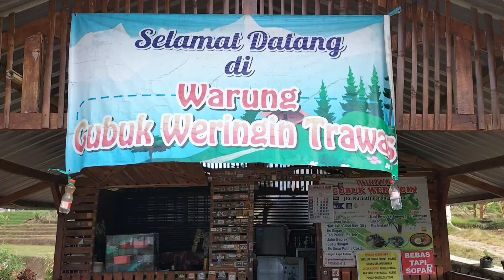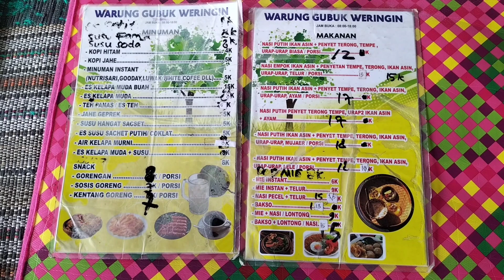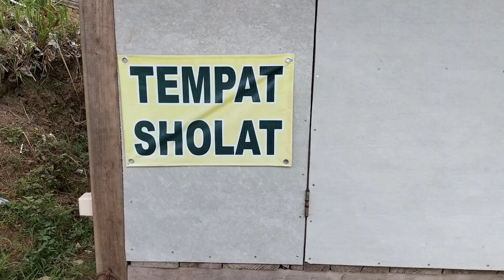WARUNG GUBUG WERINGIN // UPDATE TERBARU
Gubug weringin trawas,update terbaru
Di awal video sudah saya rekamkan video rute jalan menuju gubug weringin start pertigaan trawas pacet,dari video rute temen temen akan tahu medan jalan,kondisi jalan,lokasi juga lahan parkir baik motor ataupun mobil.
Harga makanan disini terjangkau viewnya istimewa yaitu 2 pegunungan dan sawah terasiring.
Riview rute arah ngoro tonton disini,klik👇👇👇
(Masih dalam tahap edit)